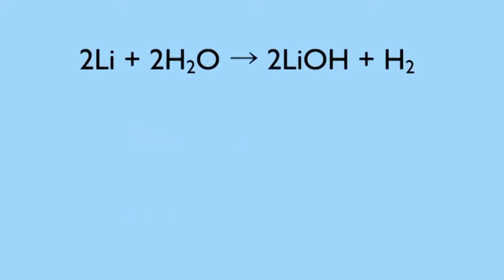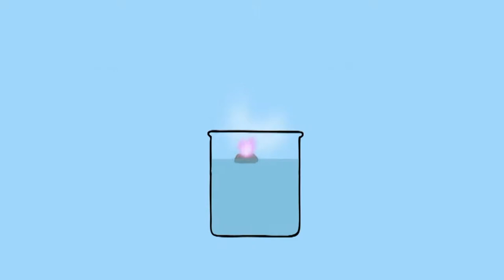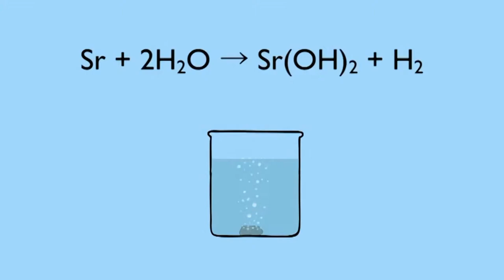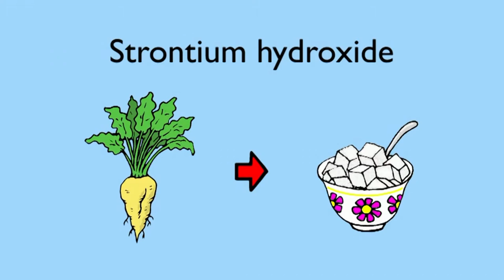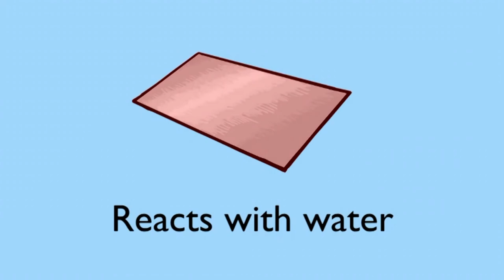How do Metals React with water Hindi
The video is a contextualized and translated version (suitable for Indian audiences) of the original video. The original license allows the use of this video under CC-BY-NC domain of creative commons community.